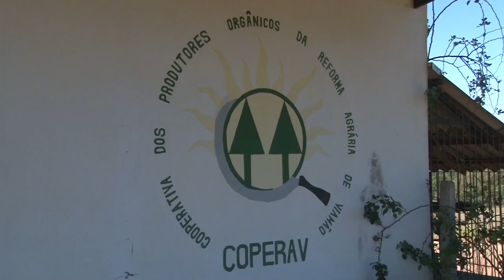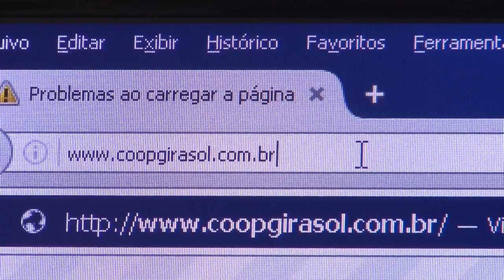Cooperativa Girasol: consumo consciente de produtos da agroindústria familiar - Rio Grande Rural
Cooperativa é uma organização de pessoas unidas pela cooperação e ajuda mútua, administrada de forma democrática e participativa, com objetivos econômicos e sociais comuns a todos. Em Porto Alegre, a Cooperativa Girasol, oferece aos consumidores produtos orgânicos da agricultura familiar, promovendo o comércio justo e consumo consciente.

Programa #965